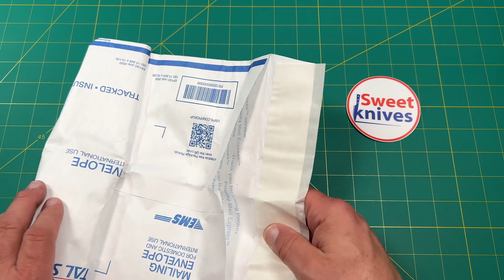Unboxing a neat Kansept knife… Reedus in blue Ti scales & S35VN steel. My 1st Kansept experience!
You can find the Kansept Reedus here at White Mountain Knives

SAVE 10% on most knives by using code, RNK10, at White Mountain Knives